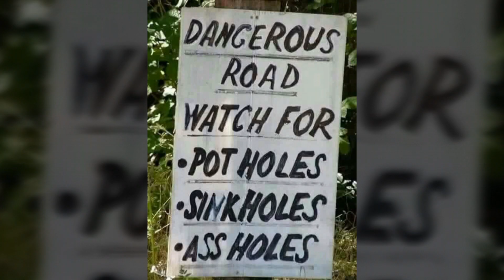S1WHW Near Miss. Road Rage. Reading Uk White Van Man Lol !!!